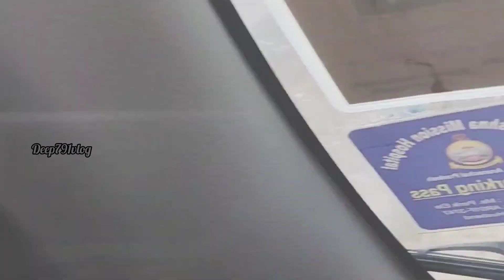Tunnel to Tawang: How Sela Can Checkmate China | traveling vlog. itanagar to bomdila.